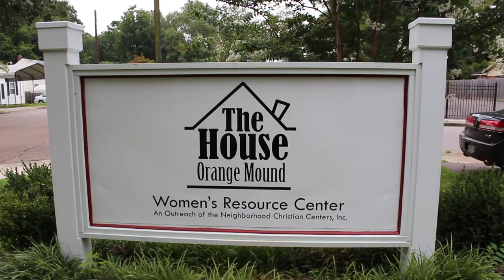Alexis Volunteers at the House in Orange Mound!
“The House” is a branch of the Neighborhood Christian Center that helps stabilize and revitalize women in the Orange Mound area. Volunteer Odyssey's Founder and CEO, Sarah Petschonek, helped out by teaching a cooking class! It was so much fun learning from Sarah, fellowshipping with the sweet women who attended, and enjoying the delicious food!

You can volunteer to be a guest chef by signing up at volunteercompass.com